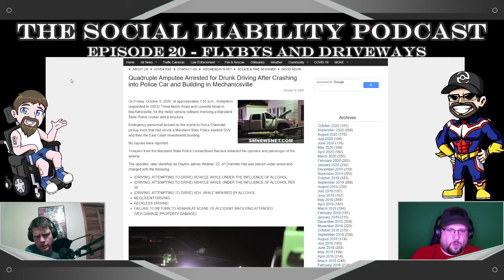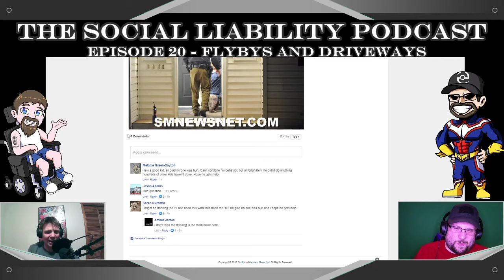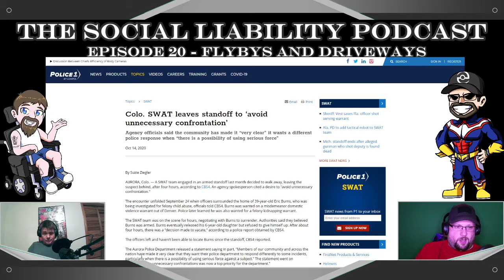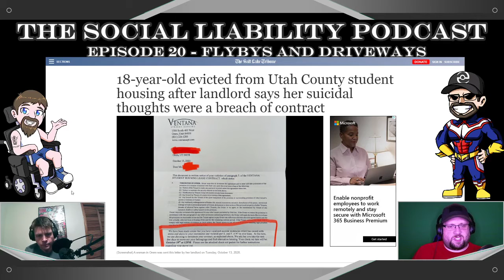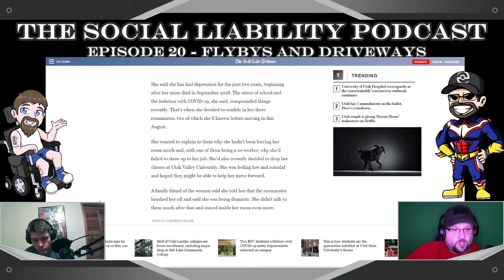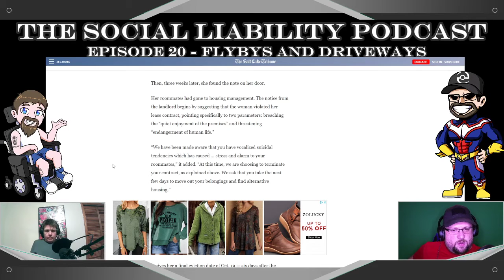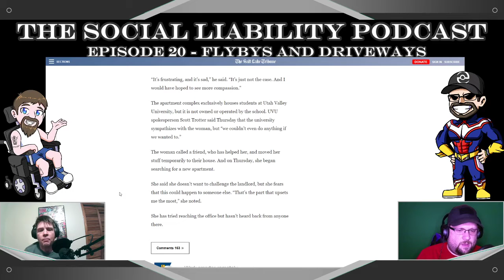The Social Liability Podcast - Episode 20 - Flybys and Driveways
Buck and Raz talk about jetpacks, handicapped DUIs, and Police being neutered.  They then take a few moments to get serious and talk about suicide prevention.